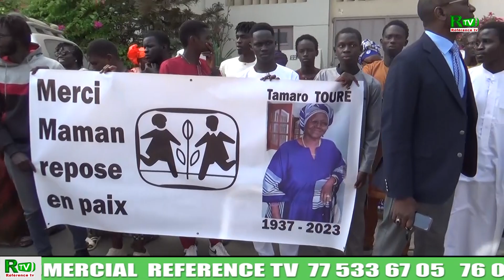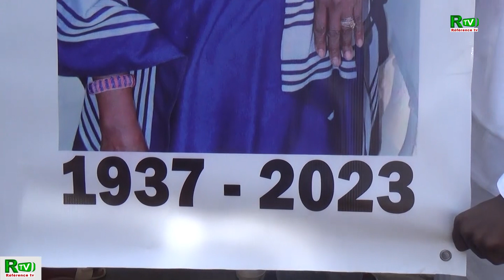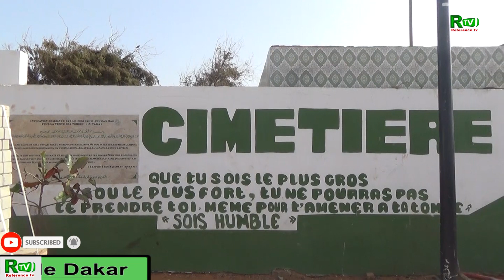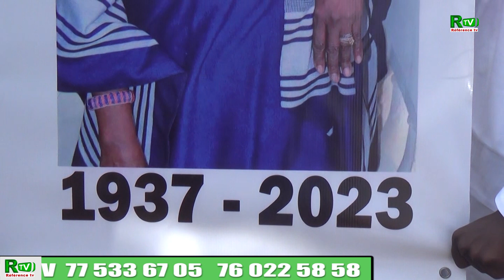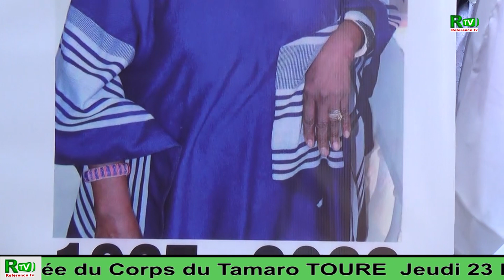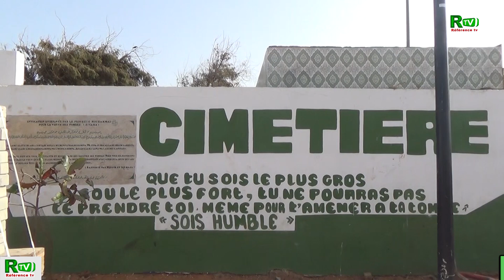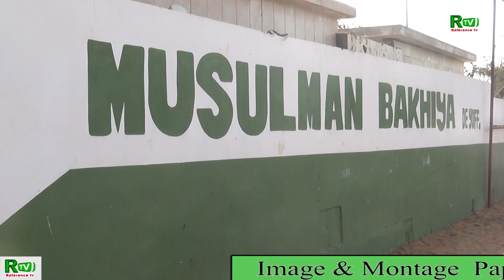lève du corps de Madame Tamaro TOURE au Hôpital principal de Dakar